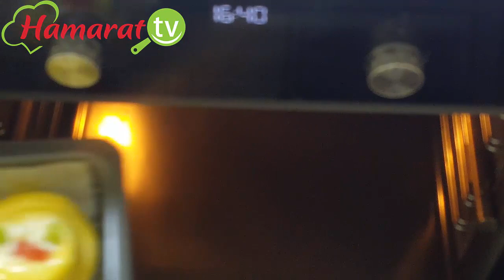Açma Poğaça Tarifi ve Malzemeleri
Açma poğaça tarifi için hazırladığımız bu video ile açma poğaça nasıl yapılır ve hangi malzemelerin kullanıldığını öğrenebilirsiniz.